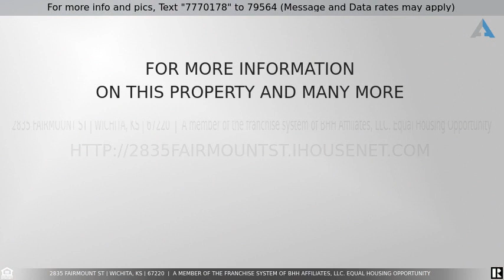Priced at $165,000 - 2835 Fairmount St, Wichita, KS 67220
“Welcome home” to this 3bd/1ba charmer with one car attached garage near the Wichita State University Main Campus.  Wow, this home is less than 3 years old and is a true ZERO ENTRY!  There are no steps when coming into the house from the porch or the garage!  It has been well-maintained and features laminate flooring throughout the living/dining/kitchen with a neutral paint scheme.  Open living spaces make it easy to entertain family and friends.  Enjoy plenty of cabinets in the kitchen, and all kitchen appliances remain with the home.  A separate laundry room keeps clothes out of the main living area.  The primary bedroom is nicely sized and features carpet and bright windows.  Down the hall, find two more carpeted bedrooms which could also work as an office or hobby space.  Enjoy long, HOT showers with a 50gal hot water tank.  Also of note, this home is all electric (that’s right: no gas bill).  The security system and camera can remain with the property.  Make this your new home today!